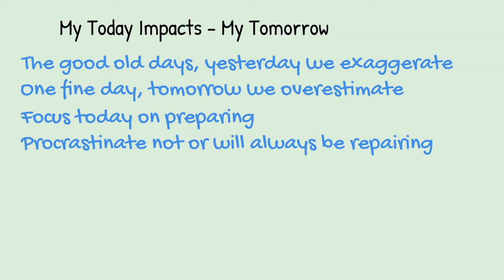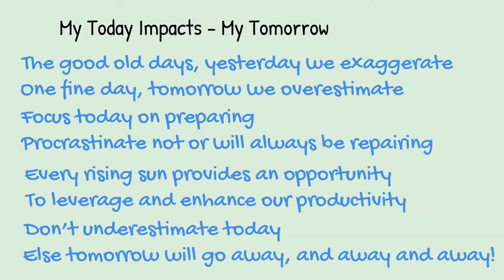LEADERSHIP FREE VERSES | PAVAN BAKSHI: My Today Impacts My Tomorrow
Leadership free verses by Pavan Bakshi.